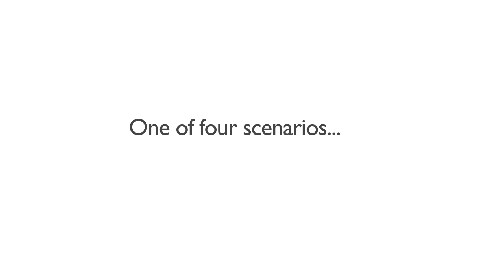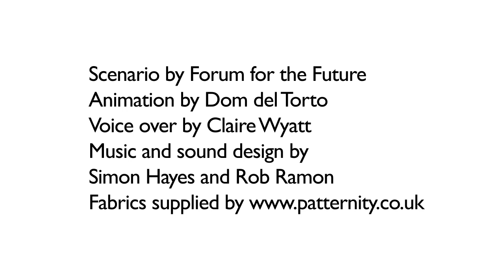Fashion Futures 2025: Techno Chic (3/4)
One of four scenarios exploring what the world will be like for the fashion industry in 2025. A prosperous world which has benefited from an early switch to a low-carbon economy and huge technological investment. 3-D body scanners allow people to virtually try on items and all garments are designed to biodegrade or be reused.

Watch other Fashion Futures 2025 scenarios, download our toolkit and find out more about sustainable fashion

At Forum for the Future, we can't predict the future, but we can think more about the sort of future we want, and how to achieve it. We help organisations understand the system they operate in and the potential impacts of global trends like climate change, population growth and emerging technologies. We use a range of techniques to help them think in a useful and structured way about the future, to challenge their assumptions about the world, and to navigate risk and seize opportunity.
The scenarios used here are not positive visions or predictions of the future, but rather thinking tools meant to open up the debate. The very point of using them is to depict - in a plausible but challenging way - what the future could look like across a number of different directions. Often, that future is quite unpleasant, and our intention is to communicate just that, in order to get people to wake up to the fact that business as usual is not going to lead to sustainable outcomes.

We use scenarios in workshops to help people engage with issues and think about which elements will lead us to a better future. And of course, which elements we want to plan to avoid and make sure don't happen. This can then begin to form a vision of what we should work towards, and this vision will necessarily contain a combination of elements from different scenarios.

Author: Forum for the Future
Copyright: Forum for the Future/Levi Strauss and Co.